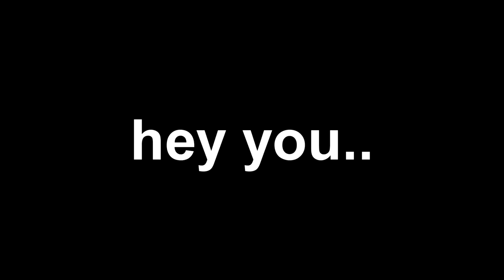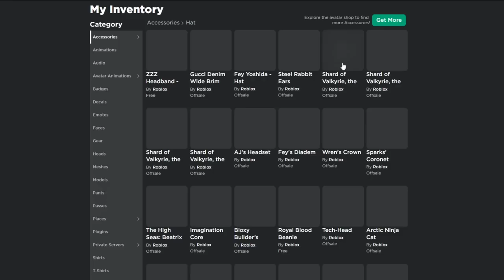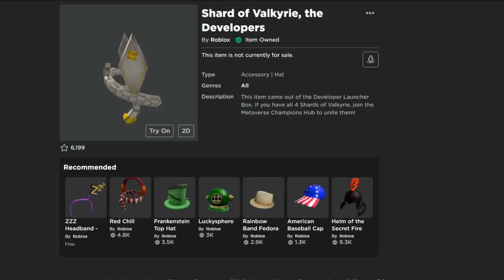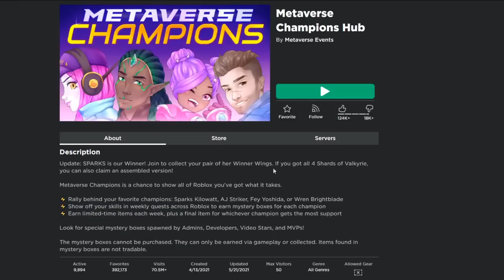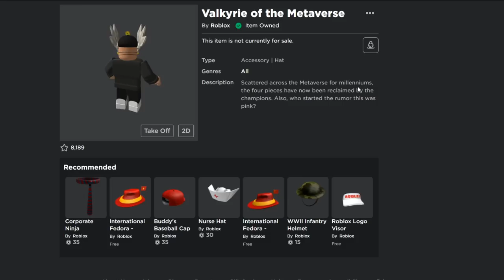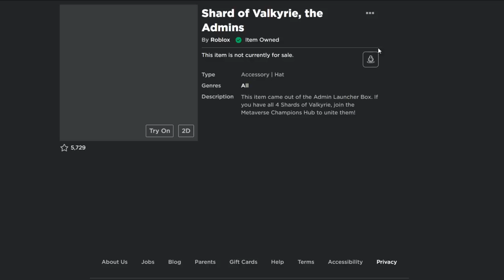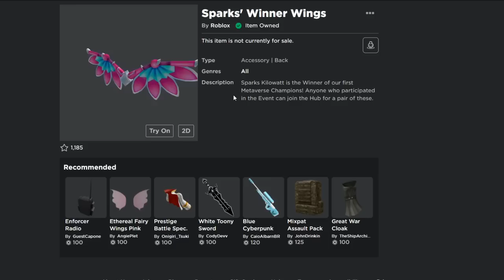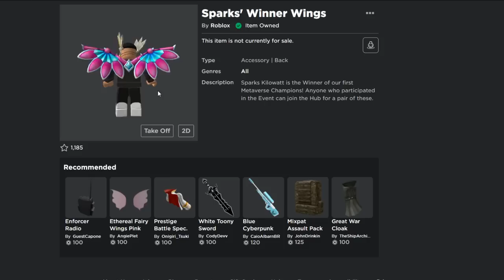*NEW* HOW TO GET VALKYRIE FOR FREE ON ROBLOX FOR METAVERSE CHAMPIONS!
In today's video I show you how to get the new valkyrie for free on roblox for the metaverse champions event! Make sure you watch all the way to the end and enjoy!